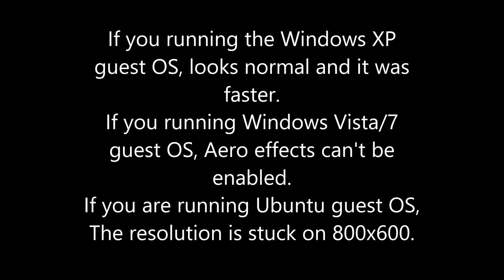Running Virtual Machines on AMD Athlon 64 x2?